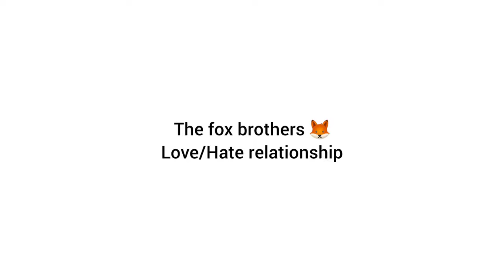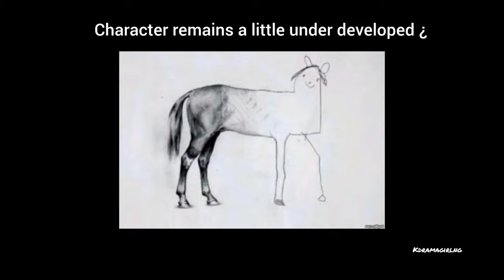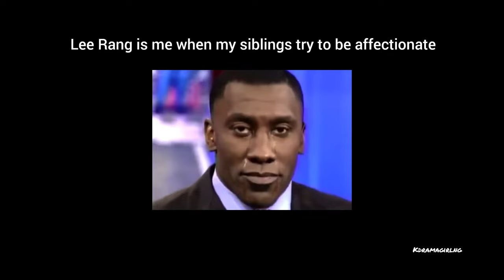Tale of The Nine Tailed Lee Rang & Lee Yeon pissing each other off for 5min 30 secs [ENG SUB]